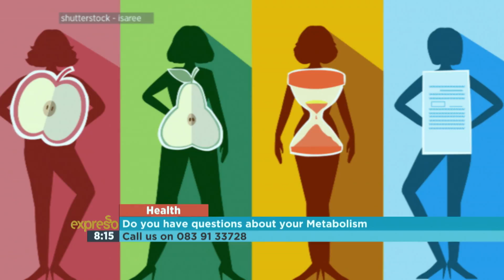Metabolism & Different Body Types Part 2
For this week’s health segment we’re joined by endocrinologist, Dr Zane Stevens to discuss metabolism and why different people store fat in different ways.